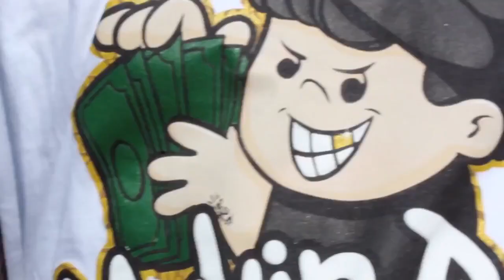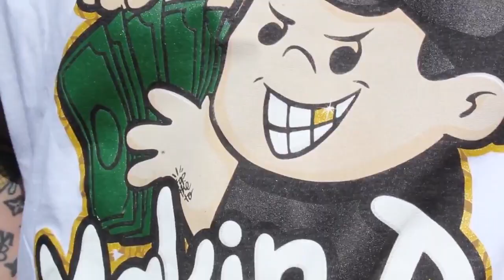Money Boy - Bizzack (Offizielles Musikvideo)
Du willst helfen?

Alle Rechte liegen bei Sebastian Meisinger.